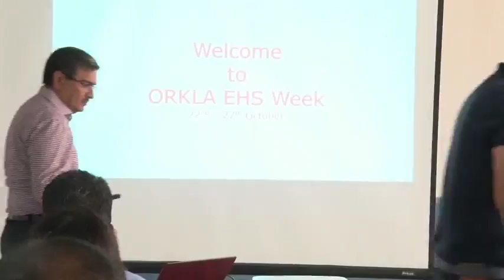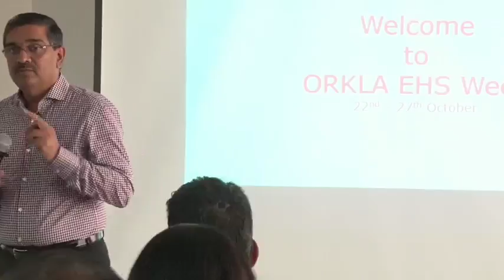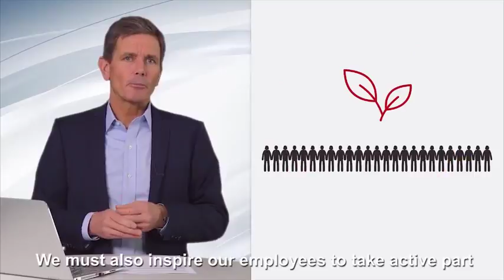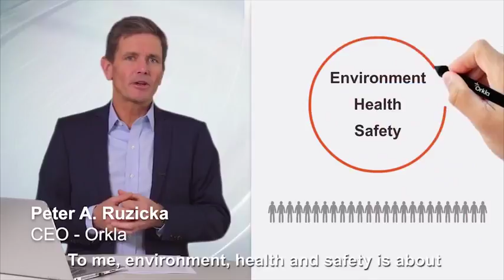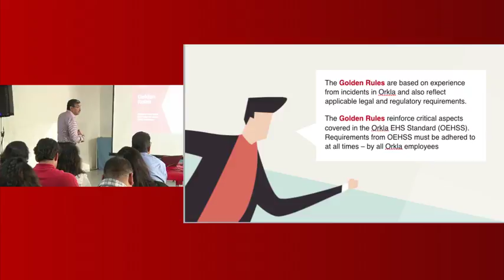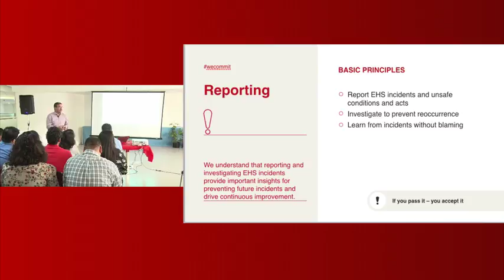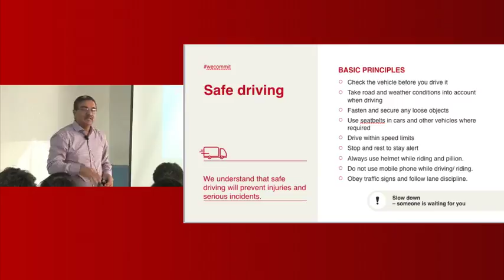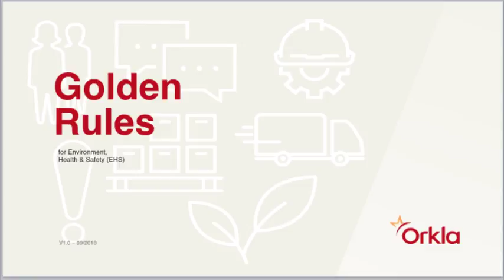ORKLA EHS WEEK